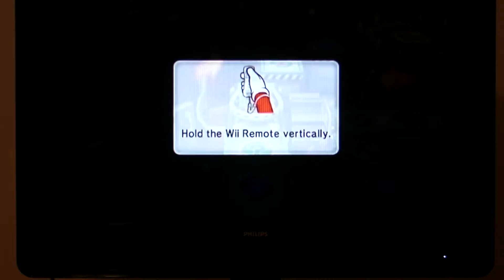Mario Party 9 (Part 8)